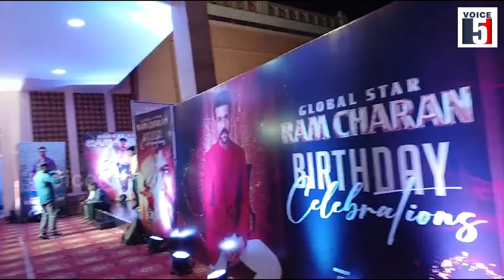హైదరాబాదులో రామ్ చరణ్ బర్త్ డే సెలబ్రేషన్స్ అందరి హీరోల డాన్స్ హంగామా | Voice5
హైదరాబాదులో రామ్ చరణ్ బర్త్ డే సెలబ్రేషన్స్ అందరి హీరోల డాన్స్ హంగామా